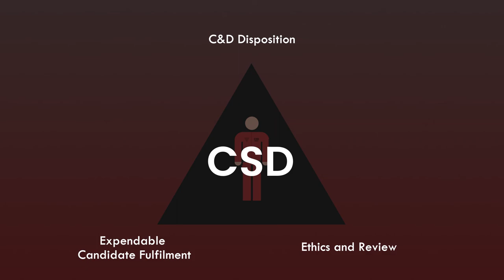Let's talk about Ethics and CSDs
The Authority uses CSDs, Confined Subject (Disposables), as test subjects to observe human interaction with RPCs. This is an explanation dive-through on CSDs, and the offices involved.

[Music]:
Uniq - Art of Silence
Gravity Sound - Hard Dark Piano Beat

[Chapters]:
00:00 - Introduction
02:00 - What are CSDs?
03:34 - Types of CSDs
04:54 - What benefits do CSDs get?
05:46 - Departments responsible for CSDs
07:58 - Conclusion